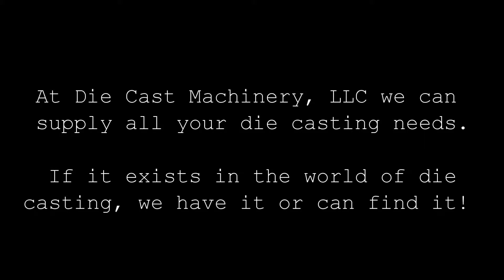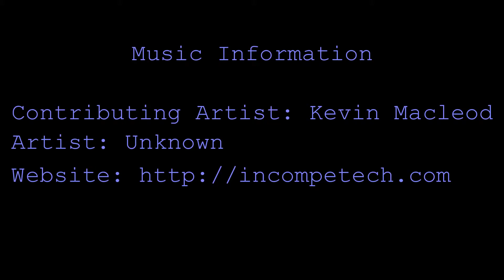Used Zitai 350 Ton Cold Chamber Die Cast Machine. DCM 2446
Used Zitai 350 ton Cold Chamber Aluminum High Pressure Die Casting Machine, Model ZDC-350T-V2BP, this machine was new in 2000. DCM 2446

Cold chamber die casting machines are used for alloys including aluminum, copper, brass, bronze, magnesium and rarely but can include stainless steel alloys and other alloys with a high melting point. Molten metal is poured into a "cold chamber," commonly called a "shot well" either manually or with a hand ladle or by an automatic ladle. A plunger (similar to a piston) seals the cold chamber pour hold and forces metal into the closed die set at very high pressures. This is known as the injection process. Over the years much progress has been made in controlling the injection process. In the early days of cold chamber die casting a hydraulic valve would open and the shot would be one speed with little or no control. This has progressed through the years and current state of the art would be to use a digital electronic process control system such as Visi Trak (or others) to measure and monitor the position, speed and pressure of the plunger and to control that process by use of a servo valve such as an Olmsted closed loop servo valve.